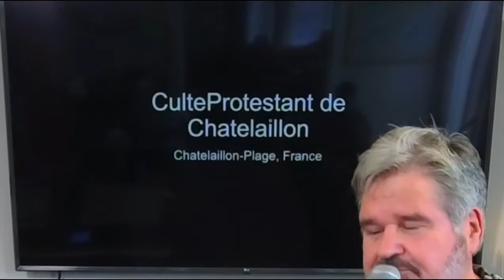Jean Baptiste Guéraçague